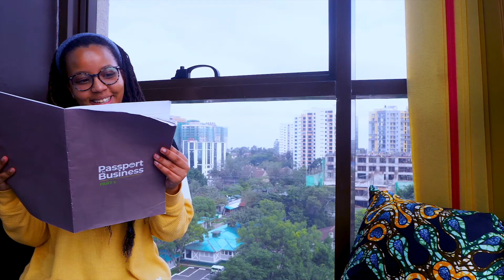PASSPORT TO BUSINESS Promo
Did you start your hustle during the COVID pandemic? Are you struggling to find your niche in a saturated market? Or rather, are you thinking of starting a business? This is for you. Kayana is introducing PASSPORT TO BUSINESS; an in-house accelerator program that helps entrepreneurs navigate the startup challenges and identify opportunities for growth.

PASSPORT TO BUSINESS will be beneficial to all SMEs and businesses in the Cottage Industry and would include an interactive platform with multimedia elements (videos, interactive quizzes), local and global company case studies, masterclasses with leading industry experts and collaborative amongst fellow learners.

The course is structured in five parts:
Part 1 – An Introduction to Business Basics.

We examined many businesses to find ways to illustrate how businesses, big and small, have to operate to survive and be successful.

Part 2 – Finding a Business to Start.
We brainstorm with you and help you decide what business you want to start, and more importantly, whether or not it’s a good idea.

Part 3 – Starting and Running Your Own Business.

Now that you have a business plan, you execute! What is your vision and mission? As Peter Drucker states, “The purpose of a business is to create a customer”

Part 4 & 5 – Global Employee Career Options and Opportunities.

We explore the world of multinational companies that have employees in many countries or sell products or services in many countries.